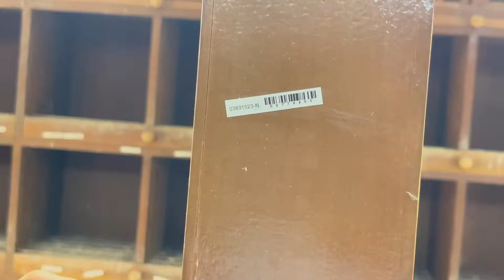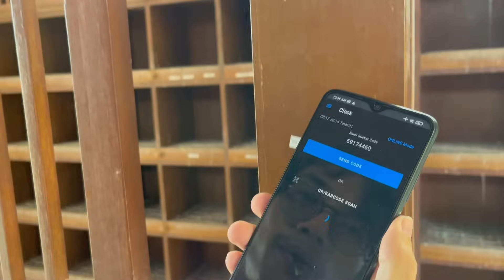MABILIS NGA TUMAMBAY NAMAN 🤣